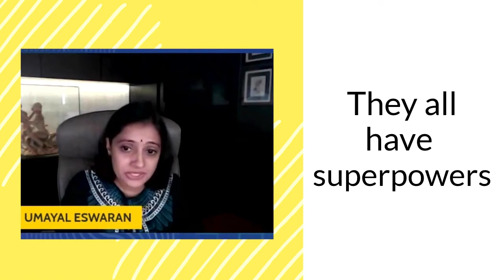Respect. Embrace. Include | RYTHM Connect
Inclusion essentially boils down to respect for life in all shapes and forms.

Life is what connects us all, so it is crucial for us to collectively come together to ensure all lives, including those on the spectrum and other differently abled people, are empowered through empathy and compassion.

This was a message that our chairperson, Datin Sri Umayal Eswaran, drove home in the latest episode of RYTHMConnect.